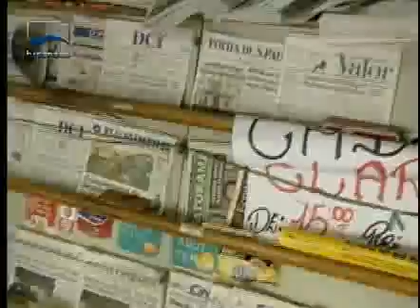Jornalismo - Senado Agora Tarde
Confira notícias desta sexta-feira (21)